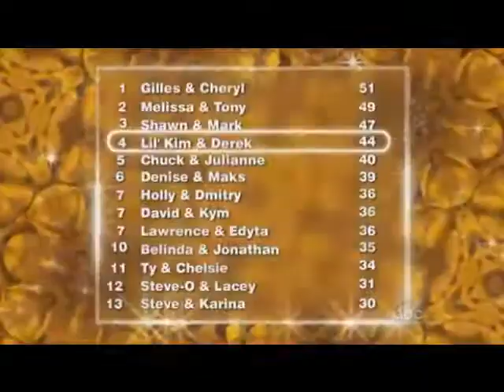Lil' Kim & Derek Hough - Samba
Season 8 - Week 3 - March 23, 2009
Song: "Remedio P'al Corazon" by Alberto Plaza